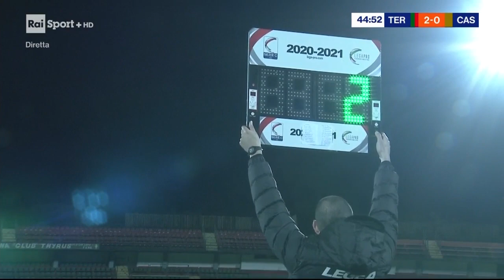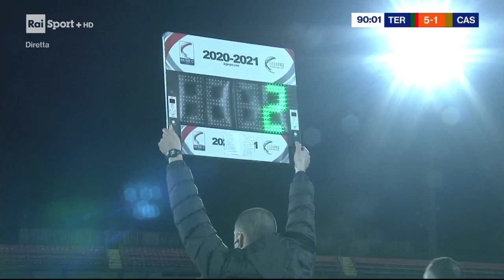Calcio: Campionato Italiano Serie C 2020/21 - 1a giornata Ritorno Ternana Casertana - 8 febbraio